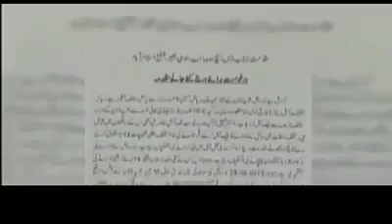ملک رياض بحريه ٹا ؤن نے و ڈيو ريليز کر دى دهماكه كر ديا